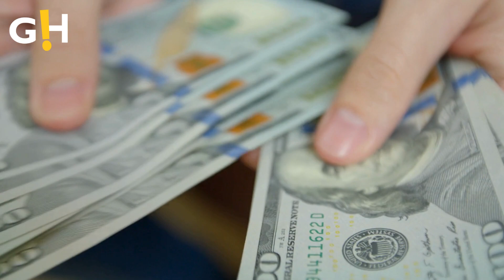Jennifer Lopez Casual $55K Chic | Gossip Herald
Jennifer Lopez pairs casual shirt dress with $55K Birkin bag.